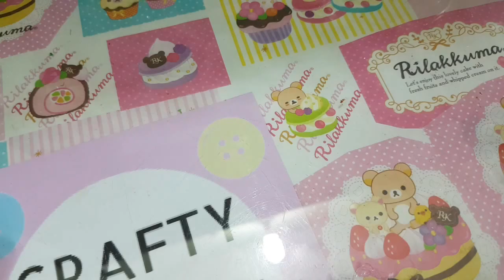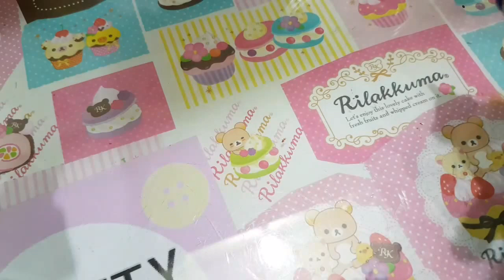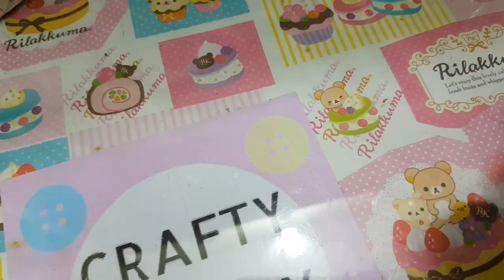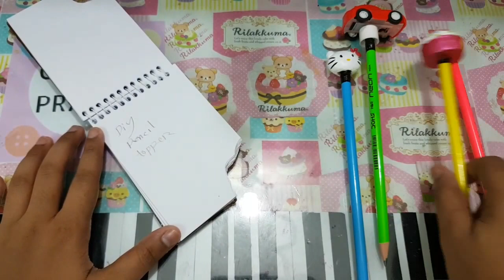How to Make Pencil Toppers/DIY Pencil Toppers/Easy Back to School supplies/Glue gun Pencil Toppers